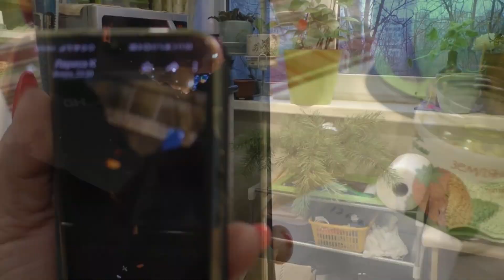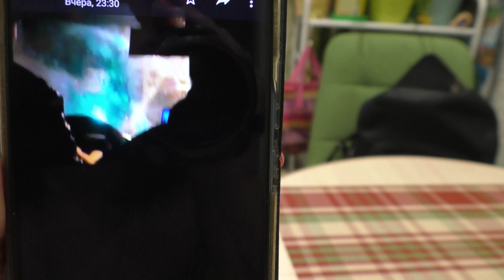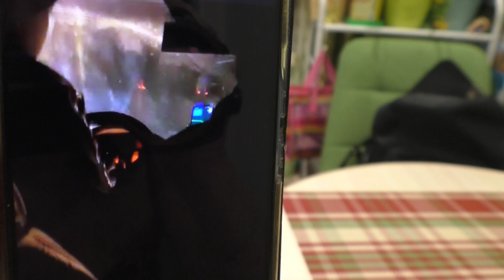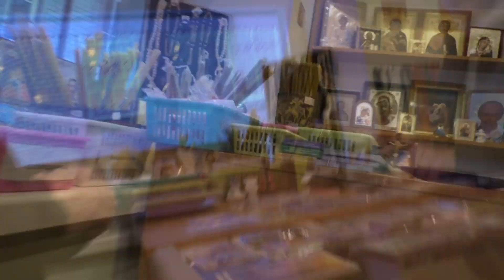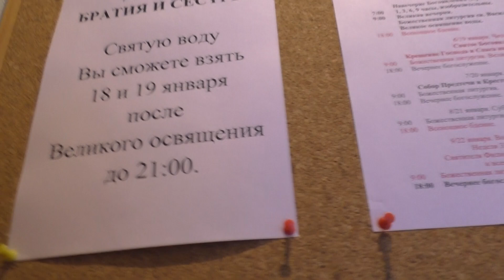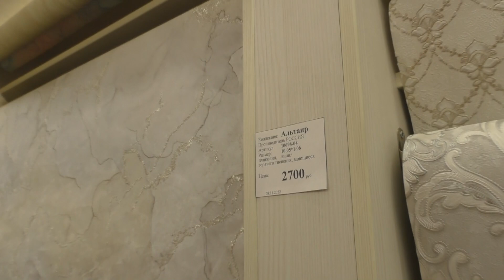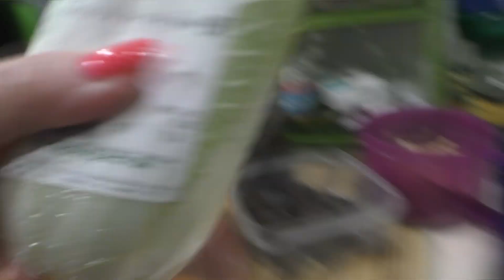БЛОГЕР ЛОРИК /С ПАПОЙ ЗА КРЕЩЕНСКОЙ ВОДОЙ /18 января 2023